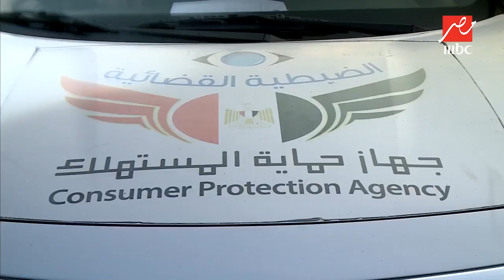حملة لجهاز حماية المستهلك لحل مشاكل المواطنين مع مراكز الصيانة ومنافذ بيع الأجهزة الكهربائية